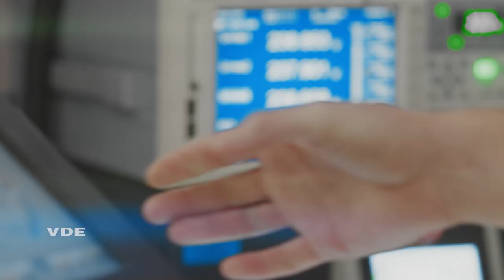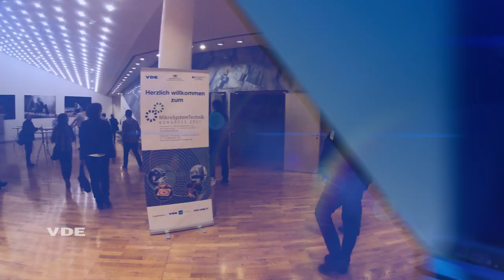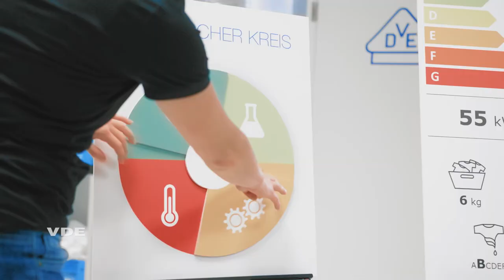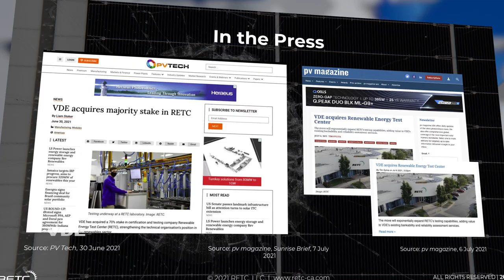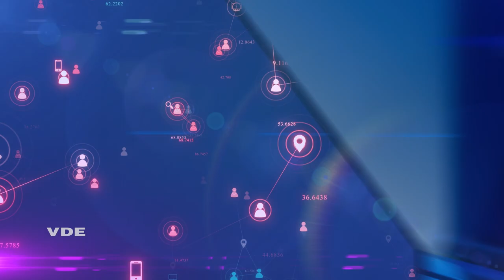VDE Highlights 2021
Vorhang auf: Der VDE Jahresrückblick 2021

Welche Highlights hielt das Jahr 2021 für uns bereit? Als eine der weltweit führenden Technologie-Organisationen haben wir uns auch im vergangenen Jahr maßgeblich für Schutz, Sicherheit und Nachhaltigkeit eingesetzt. In unserem Clip präsentiert VDE Präsident Prof. Armin Schnettler die Höhepunkte dieses spannenden Jahres. Viel Spaß!